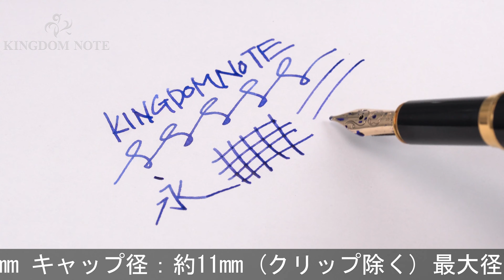MONTBLANC モンブラン 万年筆 ノブレス オブリージュ ブラック M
首軸メッキ劣化生産終了品

本体材質：樹脂
ペン先材質：14金
字幅：M(中字)
機構：カートリッジ、コンバーター両用式
全長：約165mm (筆記時)
胴軸径：約11mm
キャップ径：約11mm (クリップ除く)
最大径：約14mm (クリップ含む)
重さ：約15g
付属品：コンバーター